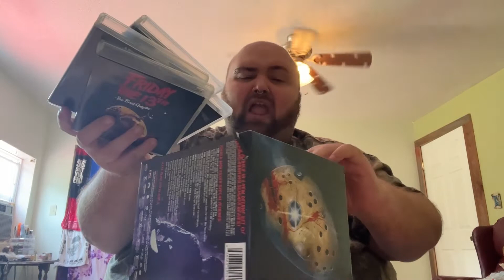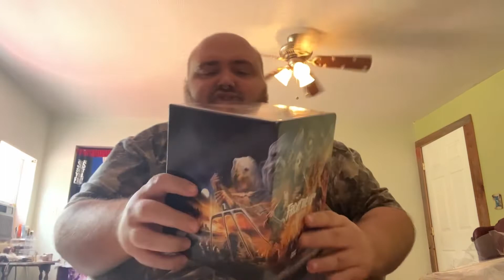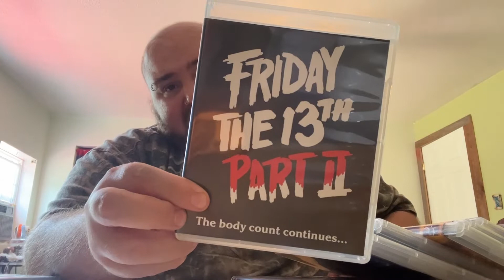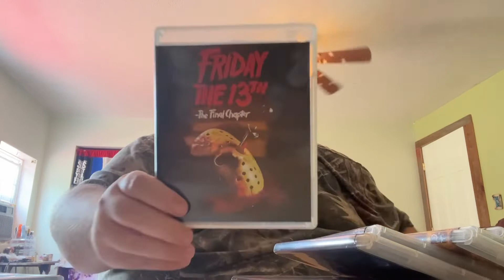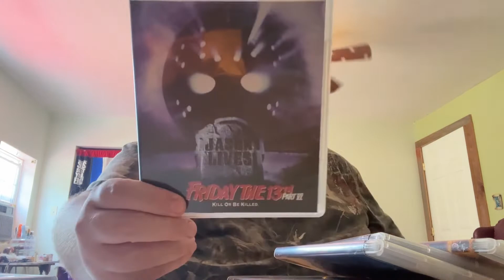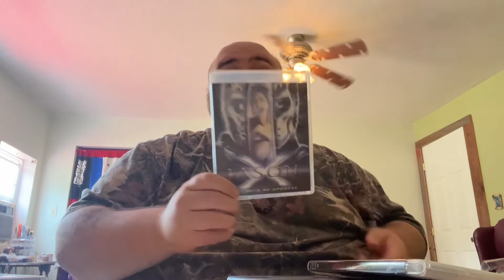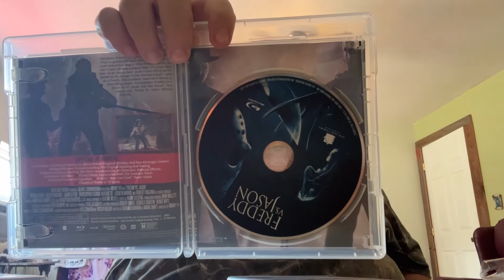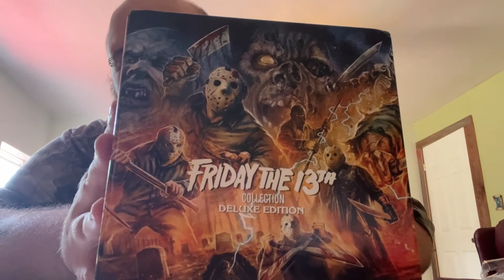UNBOXING 📦 Friday The 13th BluRay Collection Deluxe Box Set! | JASON MOVIES 🎥🍿 | Horror/Slasher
If you know me, you know I love horror movies! Finally got my hands on the Friday the 13th BluRay Collection! IG, TikTok, Twitter: @psychobitchdoe 💖😭🌈💅🏼🎉🍿🧠🧚✌️🔮✨💕😂🍾💿🇺🇸🎊